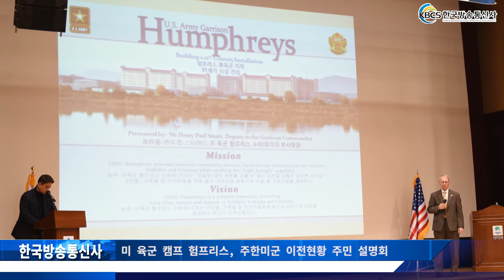미 육군 캠프 험프리스, 주한미군 이전현황 주민 설명회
미 육군 캠프 험프리스는 지난 13일 팽성 국제 커뮤니티 센터에서 주한미군 이전현황에 대한 주민 설명회를 가졌다고 밝혔다.

2017년에 이어 두 번째로 열리는 이번 설명회는, 팽성 상인회의 요청으로 기지 내 신축된 시설 현황 및 주한미군 이전에 관한 최신 현황을 지역 주민들에게 설명하는 자리로 진행됐다.

이날 설명회는 지역 주민과 상인, 투자자 등 200여 명이 참석한 가운데 폴 스튜어트 험프리스 수비대 부사령관이 브리핑을 하였으며, 이어진 주민들의 질의응답에 대해 상세히 답했다.

스튜어트 부사령관은 브리핑에서 주한미군 평택 이전에 많은 지원을 해준 평택시민들에게 감사의 말을 전하고 기지 내 인구 현황, 주택 수요를 포함한 기지 이전 최신 정보 등을 상세히 설명하였다.

특별히, 주택 수요와 인구 현황 자료는 현재 기준의 추정치로 향후 변경될 수 있음을 강조하여, 오해의 소지가 없도록 했다.

한편, 미 육군 험프리스 수비대/기지는 페이스북 페이지 통해 기지 내 최신 정보를 한국어로 게시하고 있다.